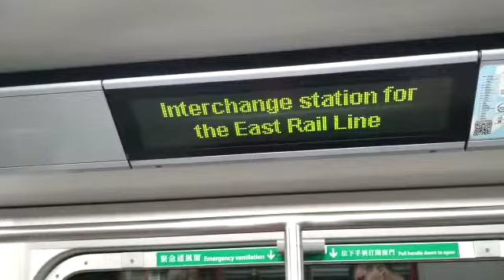港鐵廣播：九龍塘（觀塘綫下行）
（粵）下一站：九龍塘，乘客可以轉乘東鐵綫。
（普）下一站：九龙塘，乘客可以换乘东铁线。
（英）Next station: Kowloon Tong, interchange station for the East Rail Line.